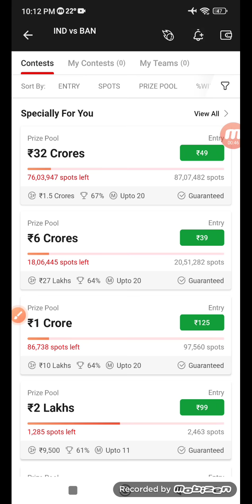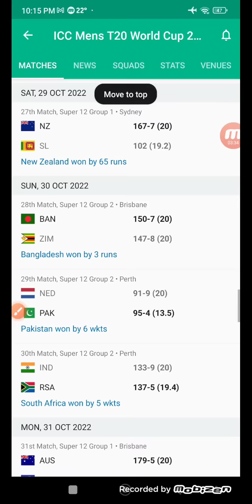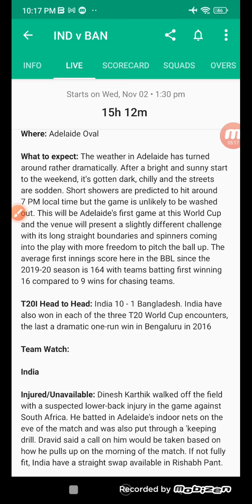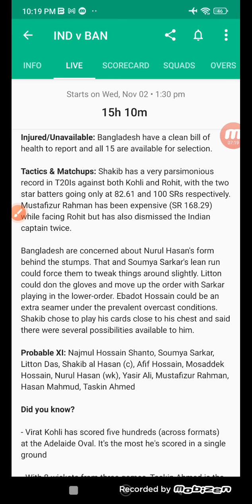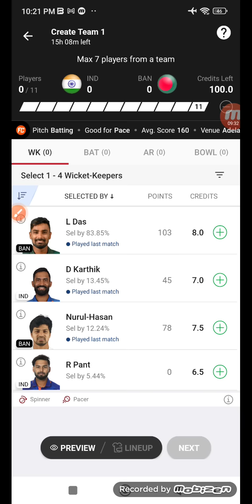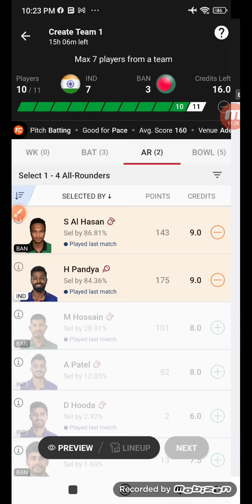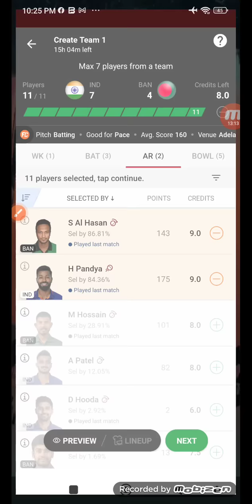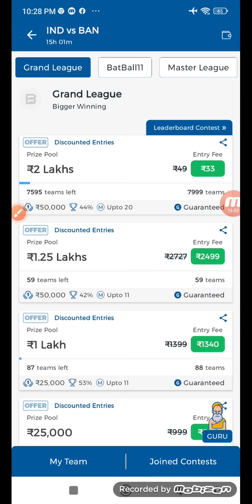IND vs BAN Dream11 Team Prediction, India vs Bangladesh dream11, Pitch Report Adelaide, ind vs ban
IND vs BAN Fantasy Dream11 Prediction | India vs Bangladesh 35th T20I Nov 2 at Adelaide Oval, Adelaide Dream11 Match Preview, Full Stats+ Info, Pitch Report